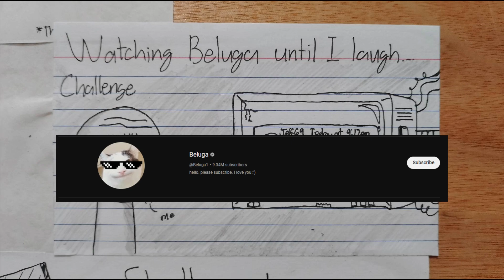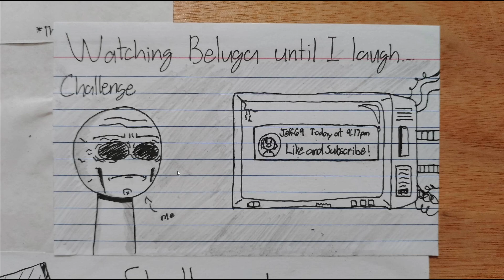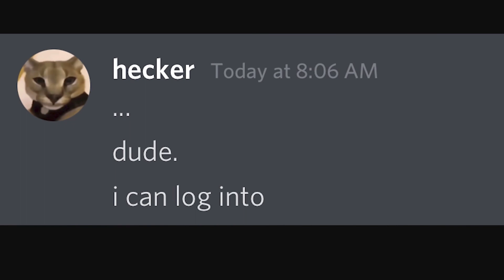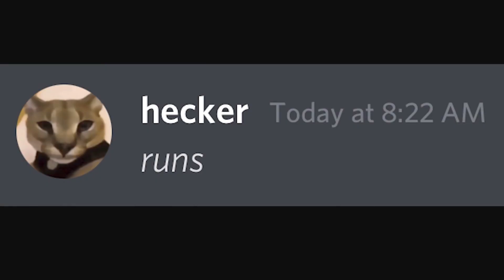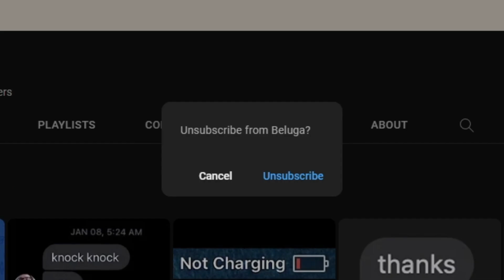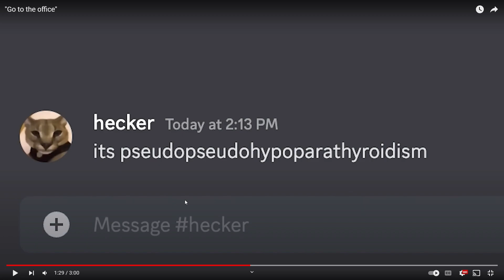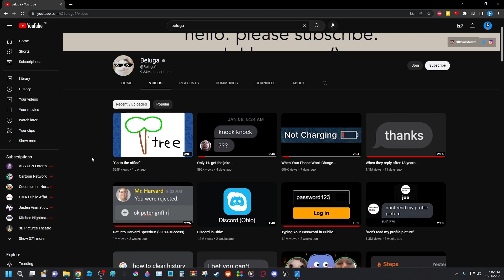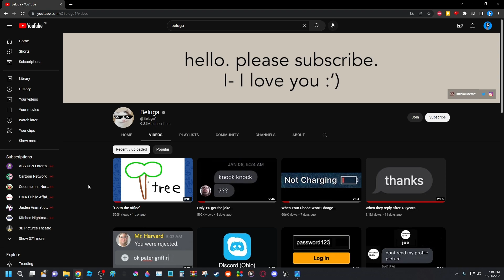Watching Beluga videos till I laugh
no hate to Beluga the person, I just don't like the content he's making

Oh yeah, if you noticed that pulsating sound in the background, that's my mic. I still need to fix it and make it sound better.